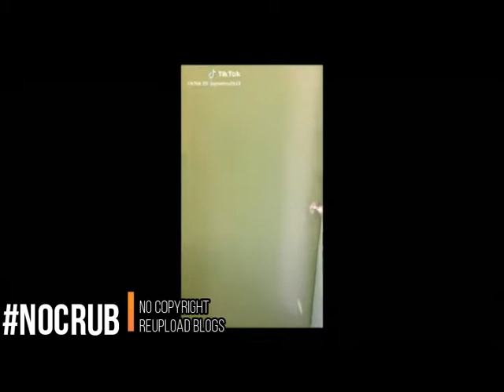Latest Pranks Gone Wrong 2020 #10